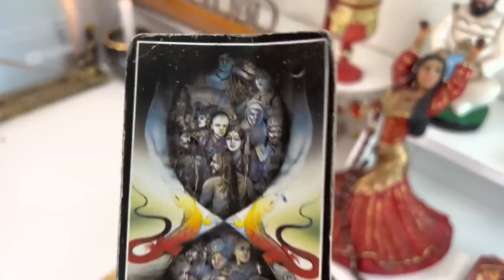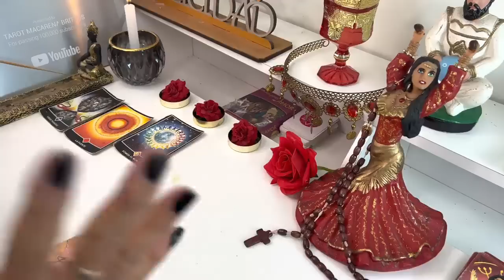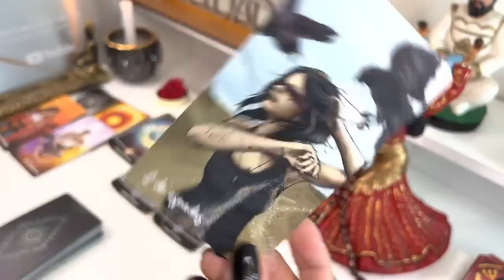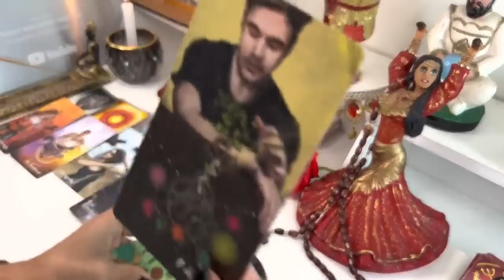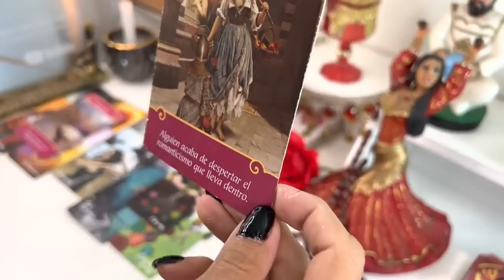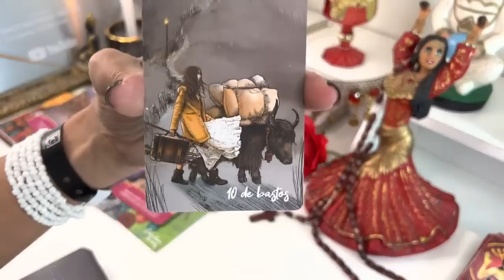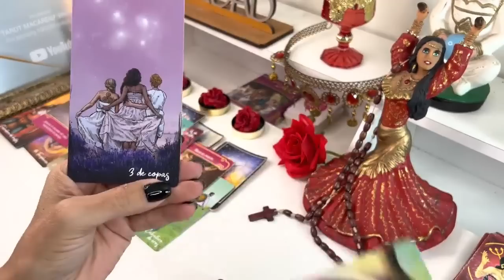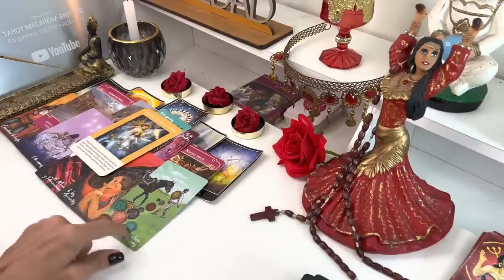𝐓𝐀𝐔𝐑𝐎 ♉️𝐄𝐬𝐭𝐨 𝐓𝐞 𝐒𝐚𝐜𝐚𝐫𝐚́ 𝐃𝐞 𝐃𝐮𝐝𝐚𝐬 ♥️ 𝐒𝐞𝐫𝐚́𝐬 𝐓𝐞𝐬𝐭𝐢𝐠𝐨 𝐃𝐞 𝐔𝐧 𝐆𝐫𝐚𝐧 𝐂𝐚𝐦𝐛𝐢𝐨♥️𝐇𝐎𝐑𝐎𝐒𝐂𝐎𝐏𝐎 TAURO 𝐀𝐌𝐎𝐑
Si tienes algún problema referente a la mediumnidad (por ejemplo que pienses que eres médium) y no sabes qué hacer, escríbeme a mi correo; cuéntame tu historia que te oriento (gratis) ya que es mi misión mayor

Cambia tu mente, cambia tu vida | Margarita Pasos